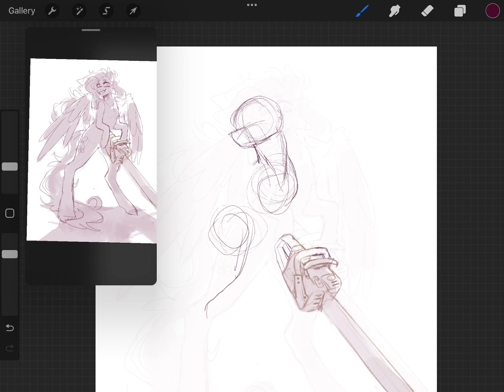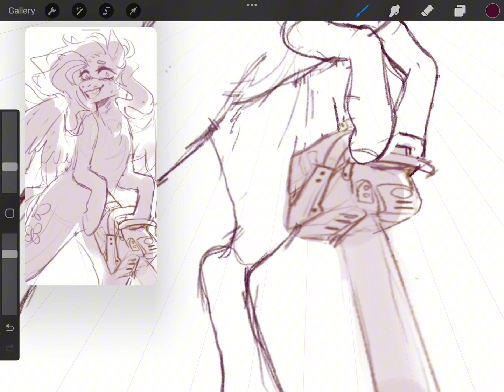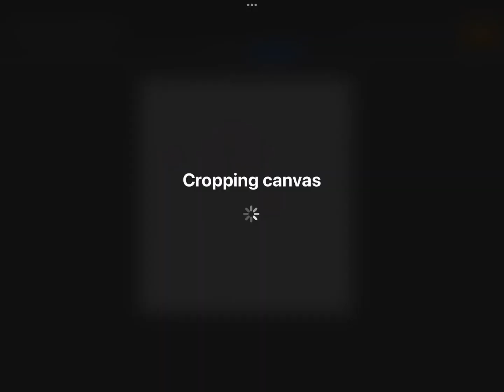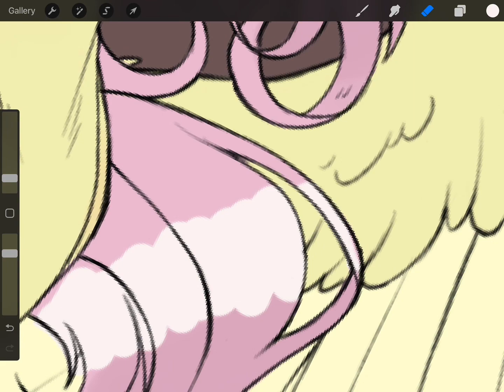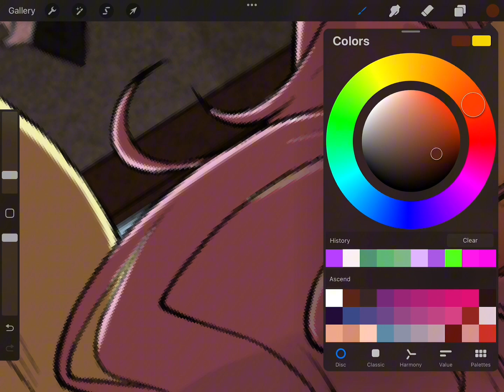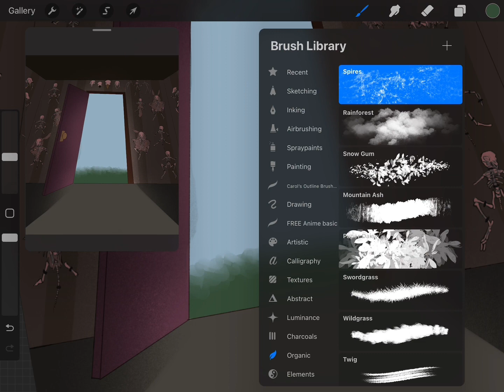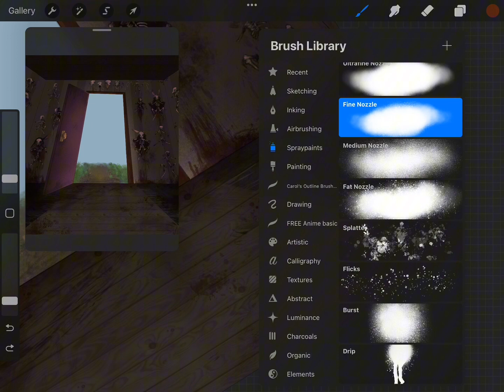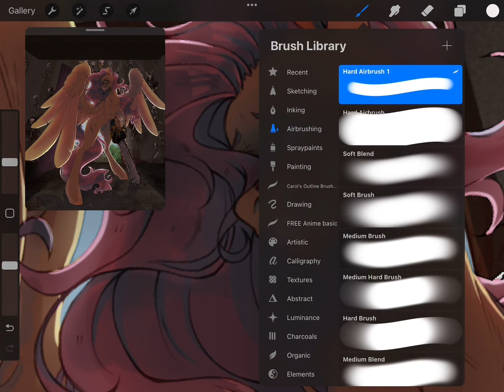Shed.MOV | MLP Speedpaint | (GORE)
Sorry for not uploading I opened commissions and been super unmotivated recently (・・;)

App: Procreate
Editing: CapCut